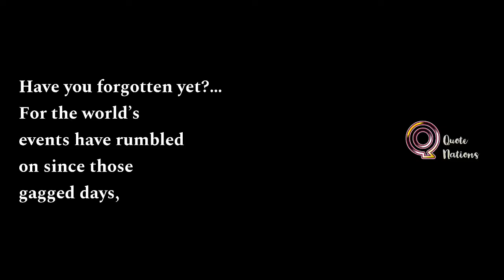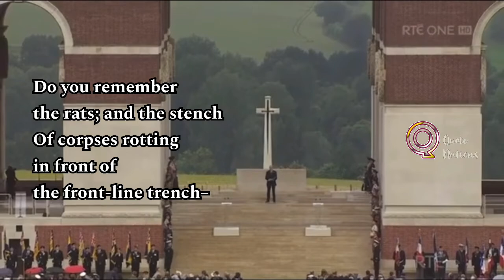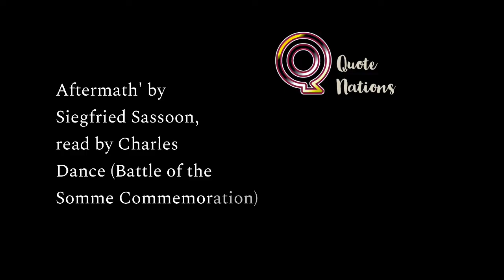Aftermath' by Siegfried Sassoon, read by Charles Dance (Battle of the Somme Commemoration)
Have you forgotten yet?…
For the world’s events have rumbled on since those gagged days,
Like traffic checked while at the crossing of city-ways:
And the haunted gap in your mind has filled with thoughts that flow
Like clouds in the lit heaven of life; and you’re a man reprieved to go,
Taking your peaceful share of Time, with joy to spare.
But the past is just the same–and War’s a bloody game…
Look down, and swear by the slain of the War that you’ll never forget.

Do you remember the dark months you held the sector at Mametz
The nights you watched and wired and dug and piled sandbags on parapets?
Do you remember the rats; and the stench
Of corpses rotting in front of the front-line trench–
And dawn coming, dirty-white, and chill with a hopeless rain?
Do you ever stop and ask, ‘Is it all going to happen again?’

Do you remember that hour of din before the attack–
And the anger, the blind compassion that seized and shook you then
As you peered at the doomed and haggard faces of your men?
Do you remember the stretcher-cases lurching back
With dying eyes and lolling heads–those ashen-grey
Masks of the lads who once were keen and kind and gay?

Look up, and swear by the green of the spring that you’ll never forget.

Sassoon wrote ‘Aftermath’ in 1919. He had served in action in the woods at Mametz and, haunted by the guilt of the survivor, the question he repeatedly asks is of himself. The last two years I’ve posted up more immediate and visceral poems by Wilfred Owen — Owen’s nightmarish invocation of image, sound and sensation seems to a layman more obviously traumatised — but it is clear that Sassoon’s burden was a very heavy one.

Wilfred Owen was, incidentally, the subject of a sickening character assassination by some nobody in The Daily Mail a few days ago, described as academically backward, a coward, a paedophile, a “faithful copyist and an imitator” whose poetry “lacked moral authority and legitimacy” who met “a fitting finale” when killed in action a week before Armistice. There really are no depths that rag will not plumb.